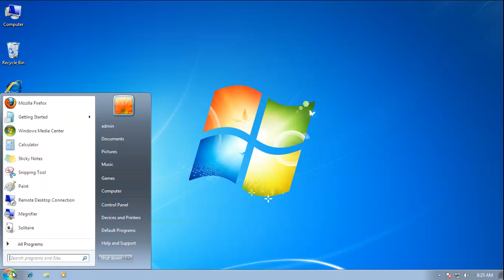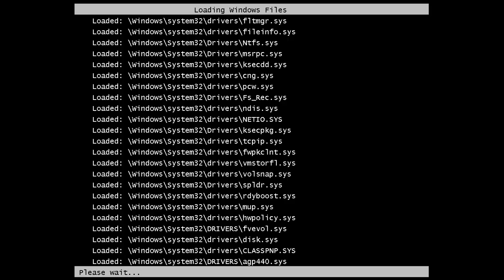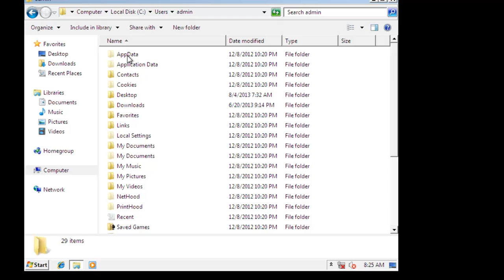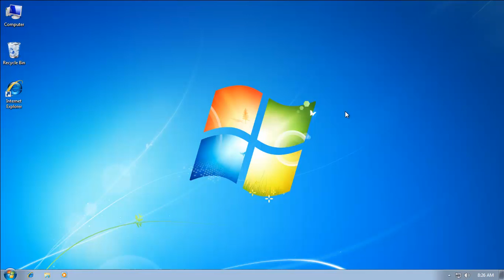How to get rid of " Your personal files are encrypted! " (CryptoLocker removal guide)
New Cryptolocker Hijack program
Are you has a popup window for Cryptolocker?
What is CryptoLocker? How to remove CryptoLocker?
The Cryptolocker is a computer infection that encrypt your files until you pay a ransom.If your computer infect, all of your files will encrypted, and  leave all of  files encrypted.CryptoLocker has managed to encrypt all MS Office files on both the machines hard drive AND all connected network drives. Bear in mind that the user has no admin rights.
Once installed, the Cryptolocker Ransomware will start automatically when you login to your computer and will then display the above screen.

The text of the Cryptolocker alert is:
Your personal files are encrypted!
your important files encryption produced on this computer:photos,videos,documents,etc.
To obtain the private key for this computer,which will automatically decrypt need to pay 100 USD /100 EUR /similar amount in another currency.